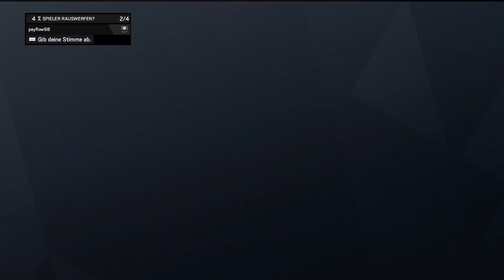RAINBOW SIX SIEGE #145 🔥 Von "RAGE" zu "WTF?" [Bank|German]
Multiplayer Gameplay aus dem Locker Modus von RAINBOW SIX SIEGE mit LESION und MONTAGNE in Deutsch/German und 60 FPS!
(Folge 145)

[WAS IST RAINBOW SIX SIEGE?]
Rainbow Six Siege ist ein Multiplayer Taktik Shooter aus dem Hause Ubisoft, dessen Publisher ebenfalls Ubisoft darstellt.

[DAS SPIEL]
Man spielt 5 gegen 5 Online um eine Geisel, zwei Bomben oder einem Bereich den man sichern muss.
Man hat nur ein Leben und kann so gut wie alles machen um das Ziel zu verteidigen bzw. zu attackieren.
Im allgemeinen kann man die meisten Wände kaputt machen, die Wände verstärken, Kameras beobachten und vieles mehr!
Am meisten jedoch geht mit den Operatoren, die jeweils eine spezielle Ausrüstung oder Fähigkeit haben, was sie einzigartig macht.
Seid gespannt auf spannende Runden, auf witzige und peinliche Momente oder auch den skilligsten Aktionen, die Rainbow Six Siege so ausmachen.

Die Rechte und Lizenzen liegen ganz allein bei Ubisoft (Ubisoft), ich habe daraus keinen nutzen und mache das nur zur Unterhaltung.